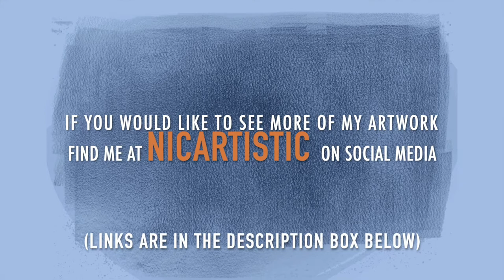Golden Doodle Pet Portrait Time-Lapse Drawing